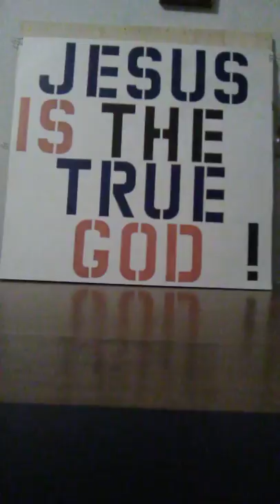God on the mountain. Harmonica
Gospel harmonica paying.